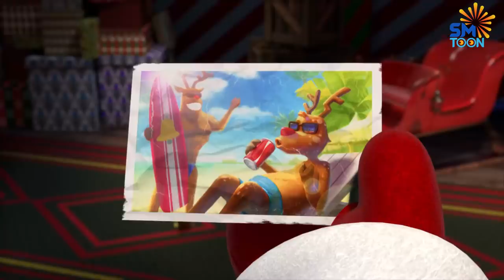LARVA NEW VERSION TOP 20 EPISODE | NEW COMEDY VIDEO 20224 | CARTOONS BOX 220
► We hope to receive your comments to enrich the content